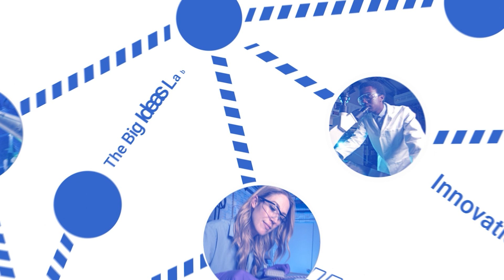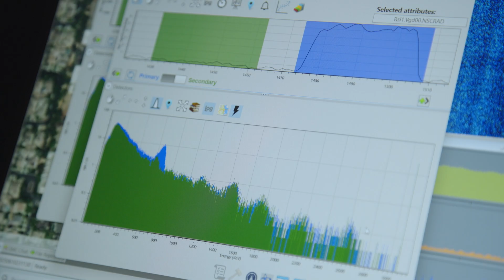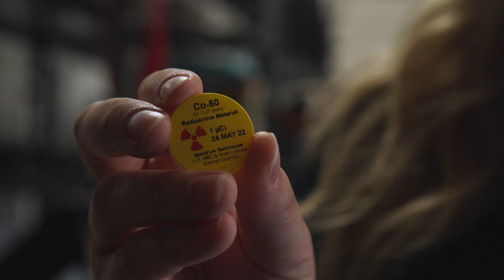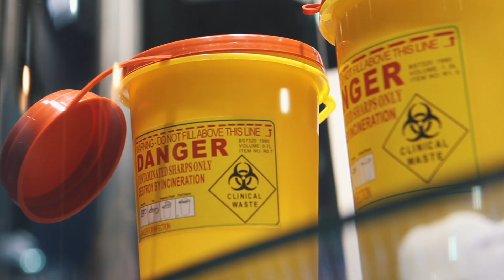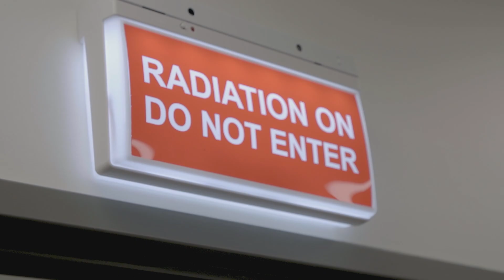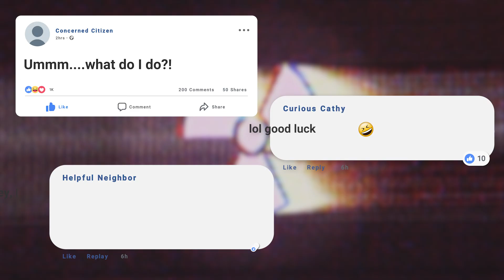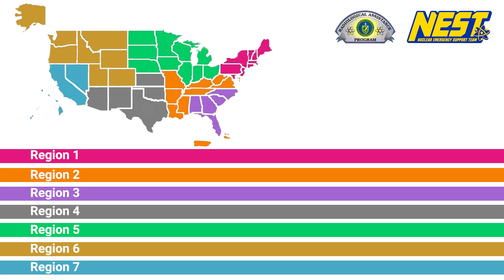Meet the team protecting America from nuclear threats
National laboratory scientists at Lawrence Livermore National Laboratory support high-stakes nuclear and radiological emergency response operations.

The Radiological Assistance Program (RAP) is part of the U.S. Department of Energy’s Nuclear Emergency Support Team (NEST), a multi-mission federal capability managed by the National Nuclear Security Administration (NNSA). It is the nation’s premier first-responder organization for assessing and characterizing radiological threats. Many RAP responders, including those based at LLNL, serve on RAP teams in addition to their full-time science roles.

The program’s mission falls into three primary areas: consequence management, crisis response, and regional preparedness. From deploying radiation detection teams during emergencies to advising on safety measures after contamination events, RAP supports threat assessment, decision-making, and coordination across all levels of government.

About LLNL: Lawrence Livermore National Laboratory has a mission of strengthening the United States’ security through development and application of world-class science and technology to: 1) enhance the nation’s defense, 2) reduce the global threat from terrorism and weapons of mass destruction, and 3) respond with vision, quality, integrity and technical excellence to scientific issues of national importance.

LLNL-VIDEO-2009661